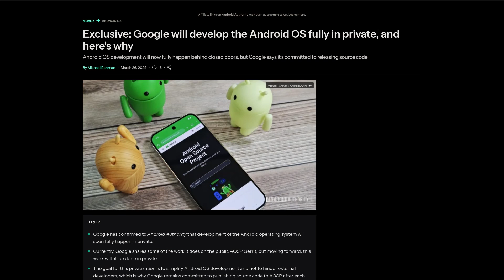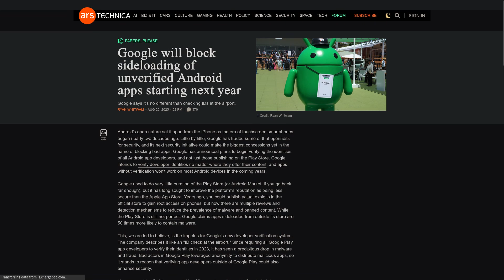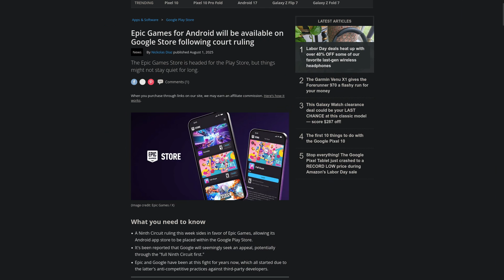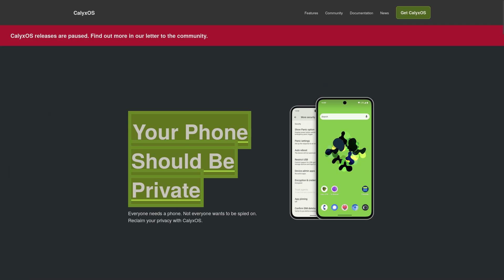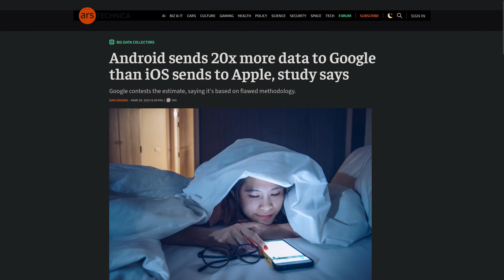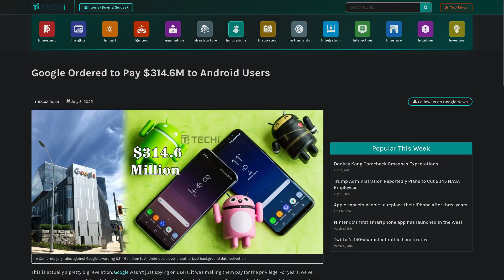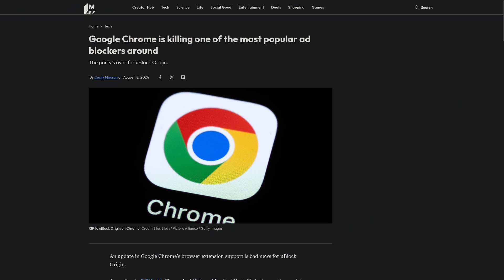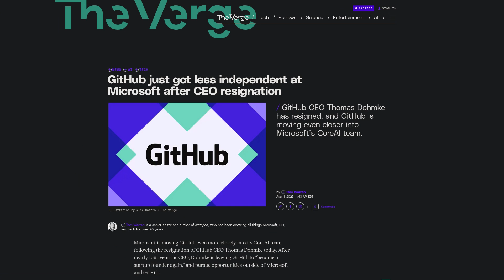Google is Applefying Android: The End of Openness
Google is slowly Applefying Android — locking down sideloading, moving AOSP development behind closed doors, and crippling adblockers with Manifest V3. This isn’t about protecting users. It’s about protecting Google’s monopoly and its core business: collecting data to sell you ads.

In this video, I break down:
Google’s new “verified developer” rules that threaten sideloading and projects like F-Droid, Aurora Store, and NewPipe.
Why Android’s shift away from open AOSP development harms privacy OSes like GrapheneOS, CalyxOS, LineageOS, and eOS.
How this mirrors Microsoft’s infamous “embrace, extend, extinguish” strategy that got them dragged into antitrust court — the same storm that pushed Bill Gates out of his CEO role.
Why Google is really killing adblockers with Manifest V3: because blocking ads also blocks the trackers they need to profit.
Why GrapheneOS is my go-to alternative, and proof Android can still be secure, private, and open.
This isn’t just history rhyming. It’s happening again — and the stakes are higher than ever.